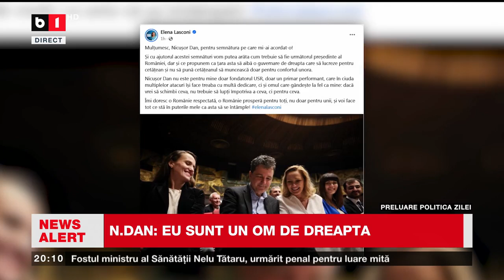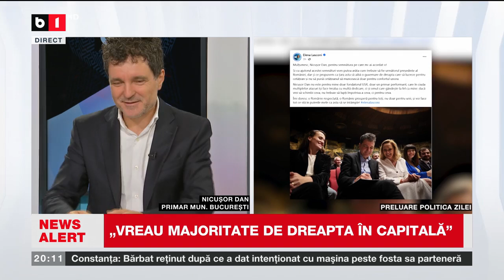NICUȘOR DAN: AM SEMNAT PENTRU CANDIDAȚII DE DREAPTA. Știri B1TV_10 oct. 2024